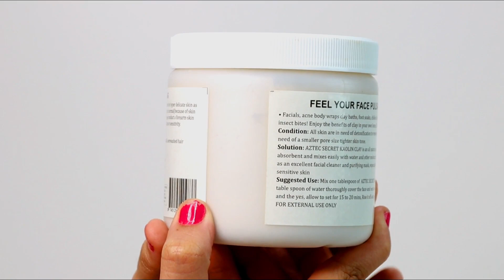रात में 2 मिनट इसे लगालो सुबह चेहरा इतना गोरा हो जाएगा कि लोग देखकर हैरान हो जाएंगे Skin Whitening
Today we are making a video of a mask which is used for multi purpose,

Detox body

Improve Skin Tone

Glow your Skin & Shine

Treat Acne, Pores, Anti Tanning, Pigmentation, Black Heads, White Heads, Pigmentation, Scars, Remove Dead skin, Anti Aging.

Makes Skin Soft and Healthy

Anyone can apply it it's a Unisex product

No side effects as it's Chemical free & it's a universal product and World's Most Best Rated product.

Results are awesome and magical

Flipkart Link:-